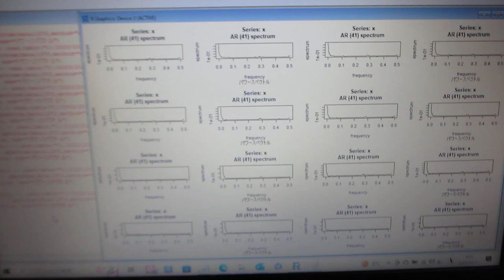超音波を利用した振動計測技術（非線形現象に関する、測定・解析技術を応用）